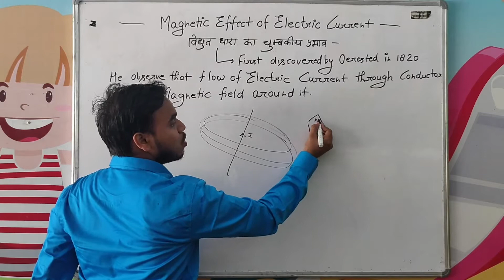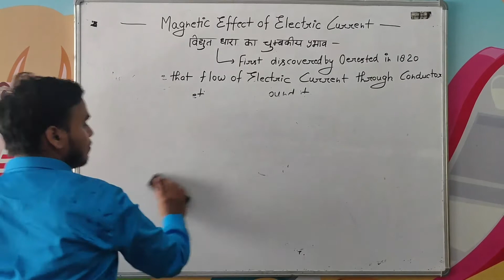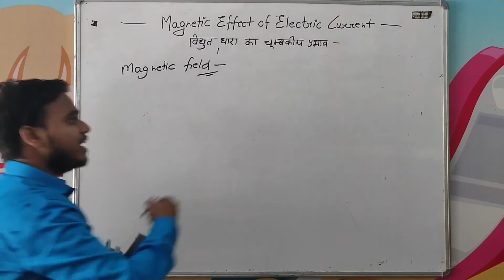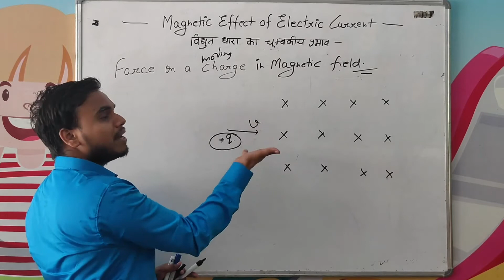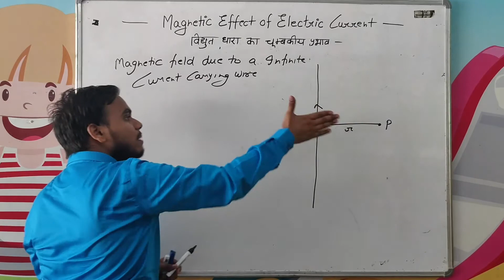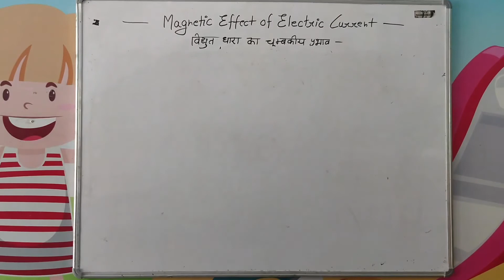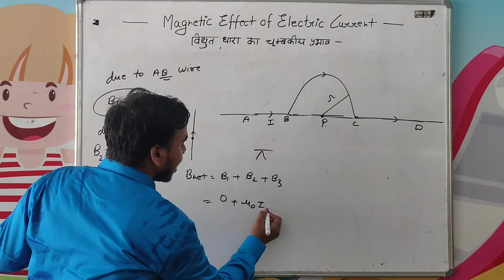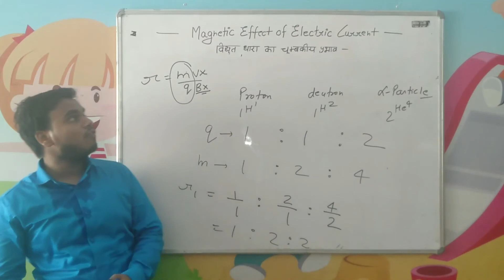Magnetic effect of electric current, PART 1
here, we discuss magnetic effect of electric current, magnet and its types, magnetic field due to straight and curved wire and radius od charged particle when enter in magnetic field.